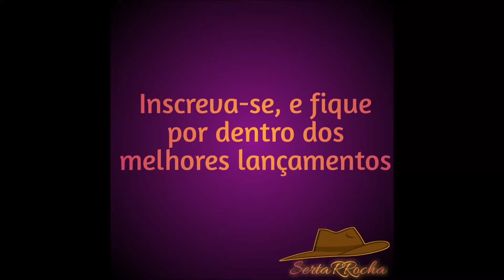Zé Neto e Cristiano - Hoje eu tô excelente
se não tiver conta no 4shared favor criar para pode conseguir baixar
Link para download do audio

Já são 3 hora da tarde
Eu rodando a cidade
Tentando entender
Meu Deus hoje é sexta-feira
Eu tô dando bobeira

Mas a verdade eu confesso
Que o jeito certo é ficar com você.
Tá todo mundo ligando
Povo tá chamando, querendo beber

Mas hoje eu não tô bem pra beber

Hoje eu tô excelente
Desce pinga pra gente
Da cenzão pro garçom
Que eu não tô muito bom

Pra ficar bom toca um modão!

O SertaRRocha, se trata de um canal, apenas para fins de entretenimento com o gênero sertanejo. Não postamos nada com intenção de violar os direitos autorais dos artistas e gravadoras. Adoramos a arte da música, e a nossa intenção é apenas expandir o conteúdo de múltiplas maneiras, sem afetar e lesar a quem nos proporcionam as mídias digitais.

Caso esteja insatisfeito com o seu trabalho em nosso canal, encaminhe-nos um e-mail que iremos remover o vídeo de imediato do nosso canal.